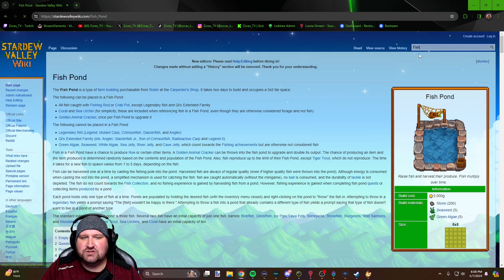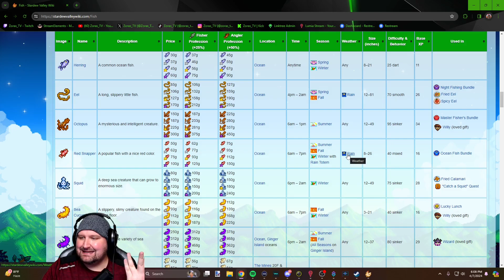Always Bet Green! (Stardew Valley [58] Zoras Domain - 1.6)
After a long hiatus We are finally back! Of course we had to kick it off with Stardew! Lets plow some fields and hoe some crops and become to most famous farmer of all time!

Feel free to stop on by anytime I'm live and give me some of those juicy tips and tricks! I would love to have ya there!

⬆️VBI Offers Amazing Widgets Including Call To Actions!⬆️

⬆️ NOD / You're one stop shop for Stream Overlays and MORE!⬆️